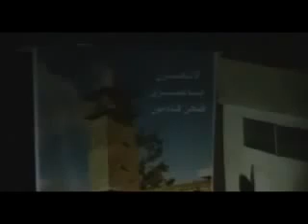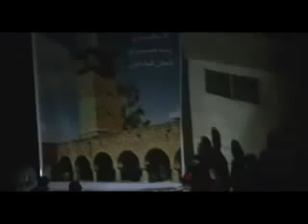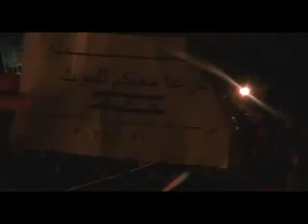21 1 Daraa أوغاريت درعا البلد , مظاهرة مسائية يوم الغضب العالمي من أجل سوريا بمشاركة اهالي مصياف ج3